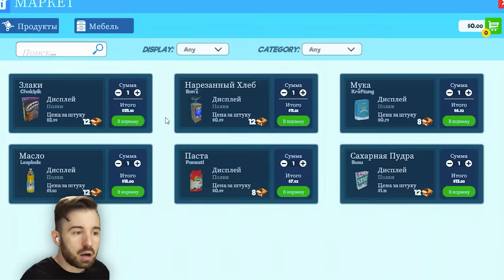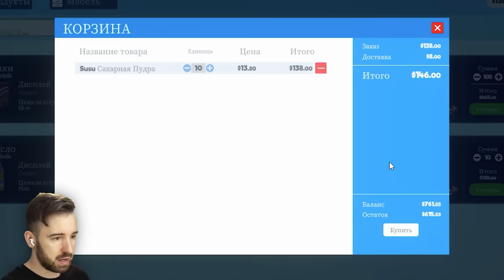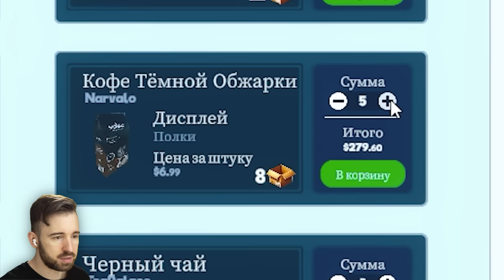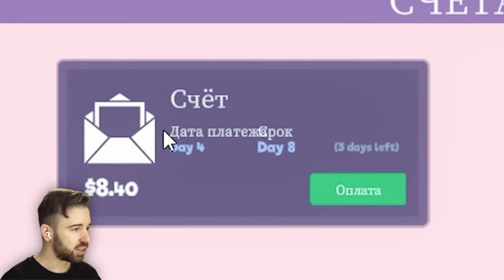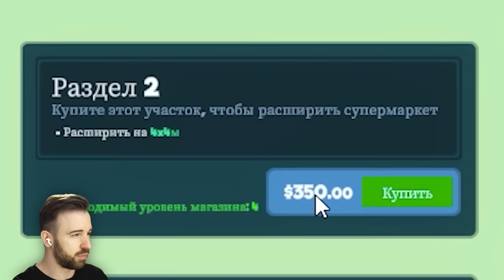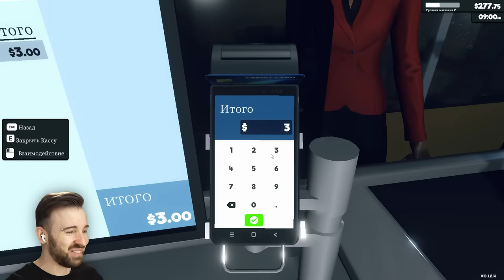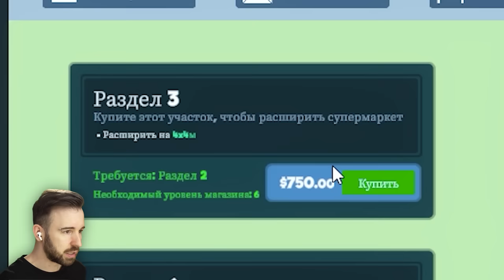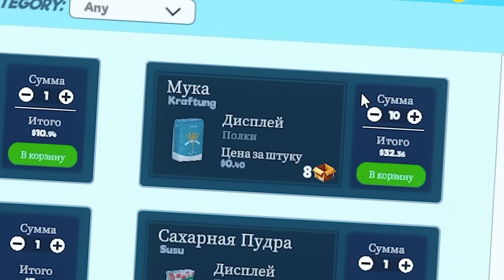РАЗБОГАТЕЛ, ОБМАНЫВАЯ ЛЮДЕЙ НА КАССЕ в Supermarket Simulator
Играем в Supermarket Simulator, где я богатею, обманывая людей на кассе в своем супермаркете.